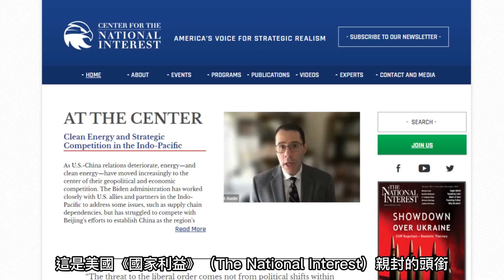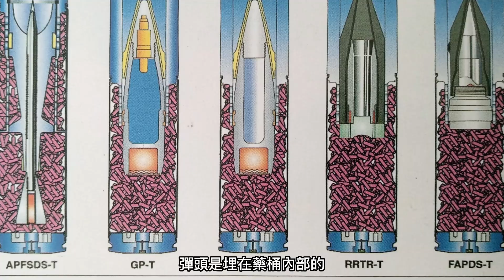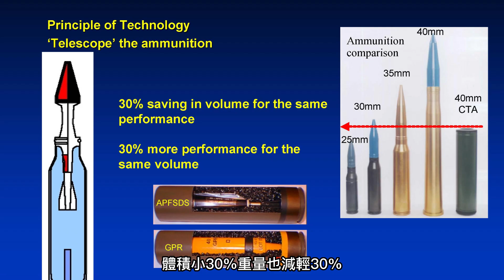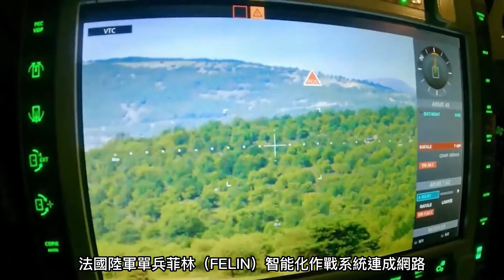EBRC戰車，法國最新銳裝甲戰鬥車輛，配備全球頂尖埋頭彈自動火砲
EBRC將取代法軍裝備多年的AMX-10RC和ERC-90裝甲偵察車以及VAB-“霍特”反坦克導彈車。其雖然設計定位為6×6裝甲偵察車，但其外形尺寸和戰斗全重與8×8輪式裝甲戰車不相上下。配備1門40毫米埋頭彈火砲，砲塔兩側配有2枚中程反坦克導彈以及1挺7.62毫米機槍遙控武器站。